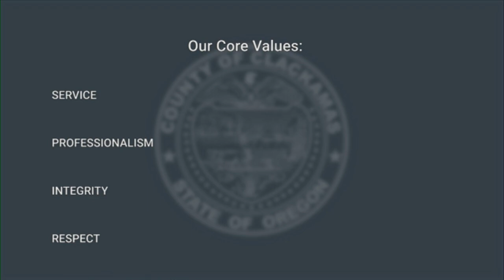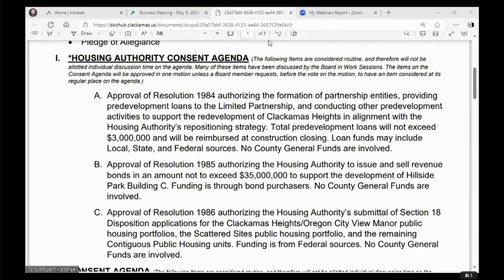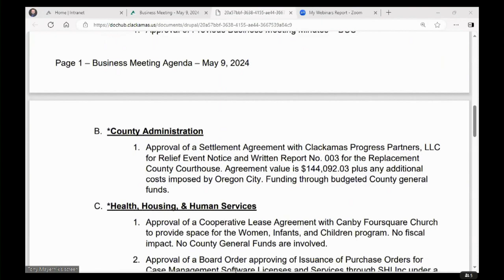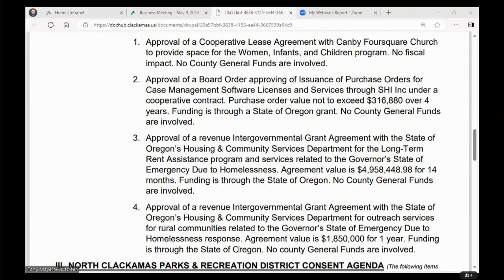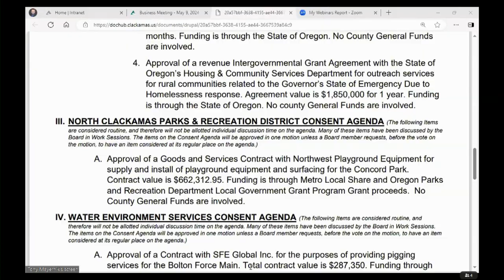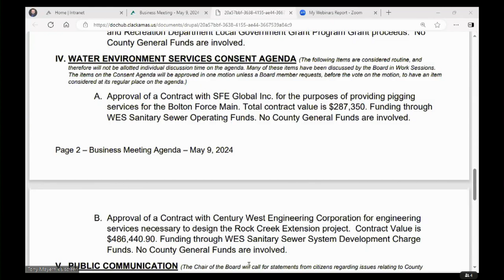Board of County Commissioners' Meeting - May 9, 2024